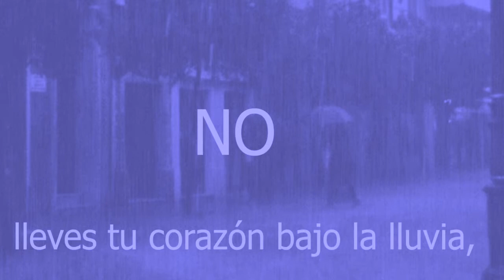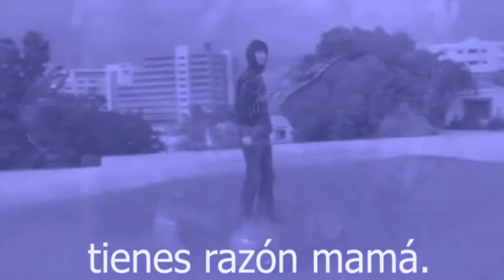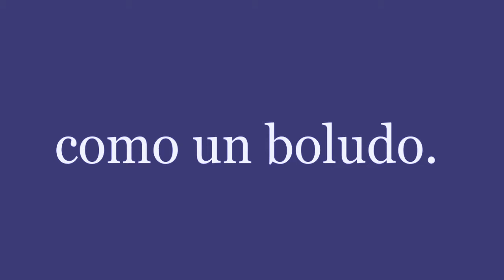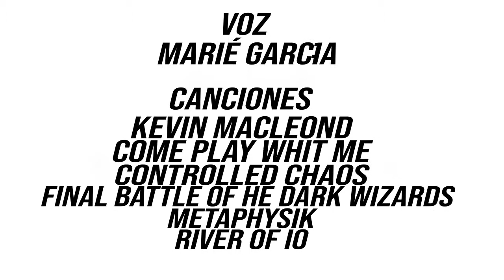BALADA DEL BOLUDO DE ISIDORO BLAINSTEN SEGÚN..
Zás Elian, Pagano Brenda, Rodríguez Diego, Rodríguez Mariana, Soto Nieves, Guerra
Johanna